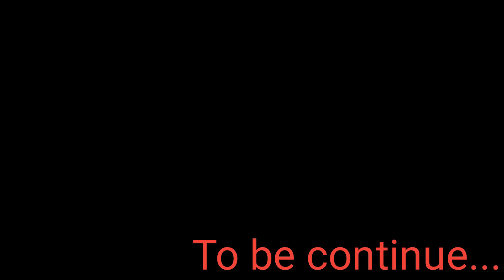बांझ औरत ने दिया सबक haryanvinatak episode webseries on Panghal Films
बांझ औरत ने दिया सबक
webseries on Panghal Films

Artist - Meera Jakhar
Gunjan sharma
Pooja Rani
Pardeep Bhatla
Muskan haryanvi

Title - baanjh aurat ne diya sabak haryanvi natak

साली से शादी haryanvi natak,

 New Haryanvi Movie 2023 ,
Haryanvi Natak,

haryanvi natak,

natak,

natak,

haryanvi movie,

haryanvi film,

हरियाणवी नाटक,

haryanvi comedy,

mandeep sangwan,

Chandra movie natak

haryana natak,

hr natak,

haryanvi movies,

desi natak,

haryanvi song,

natak haryanvi,

haryanvi kahani,

haryanvi naatak,

haryana film,

haryana movie,

haryanvi story,

haryanvi picture,

haryanvi serial,

natak natak,

desi film,

नाटक,

haryanvi geet,

haryanvi gane,

haryanvi,

haryana picture,

haryanvi video,

haryana comedy,

haryanvi kahaniyan,

mandeep sangwan new video,

haryanvi sitare,

हरियाणवी कॉमेडी,

new natak,

हरियाणवी_पारिवारिक नाटक,

priya ke natak,

haryana serial,

bbp short movie haryanvi natak,

parivarik natak,

bahu ho to aisi haryanvi natak,

haryanvi natak,natak,haryanvi movie,haryanvi film,haryanvi natak 2023,हरियाणवी नाटक,